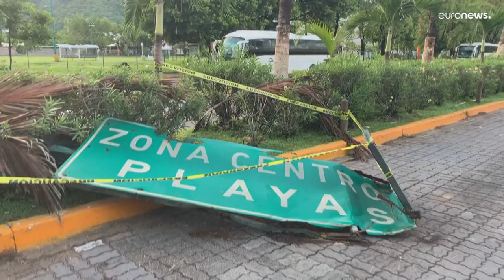شاهد: إعصار "ليديا" المدمّر ينحسر عن المكسيك مخلفاً قتيلاً وفوضى عارمة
وصل الإعصار الشديد الخطورة "ليديا" مساء الثلاثاء إلى البرّ المكسيكي بقوة إعصار من الفئة الرابعة (على سلّم تصاعدي من خمس درجات)، مصحوبا برياح عاتية تبلغ سرعتها 220 كلم/ساعة، وأدى إلى مقتل شخص واحد على الأقل وتسبب في سقوط أشجار وفيضان أنهار وسيول.